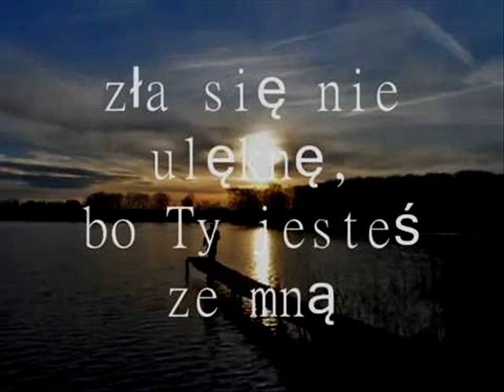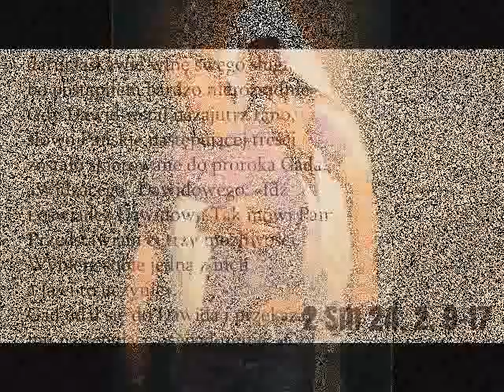Niegodny Stare oazowe piosenki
z klasyków starych z przed 30 ponad lat piosenek oazowych. Klasyk: niegodny dziś są inne tez cudownie piękne i wspaniale... ale.. te które kształtowały mnie maja dla mnie inne głębsze znaczenie. często wracam do tych piosenek a nad tą pracowałem dość długo gdyż chciałem oddać inny jej przekaz... w standardowym tonie ta piosenka jest powiedzmy pieśnią na ofiarowanie? ale ja chciałem pokazać ze jako dziecko Boże często przez cale życie błądzimy i często przez cale życie nie jesteśmy godni by brać z darów Bożych, a Bóg i tak mnie nas kocha... mam nadzieje ze udało mi się jakoś wam ten przekaz dać. może w inny sposób i jeśli wam się spodobało to proszę o kciuk w górę oraz subskrypcję a nawet komentarz... do usłyszenia przy następnej pieśni... modlitwie